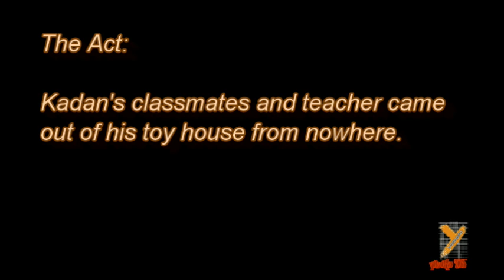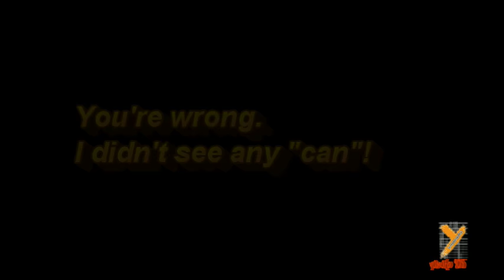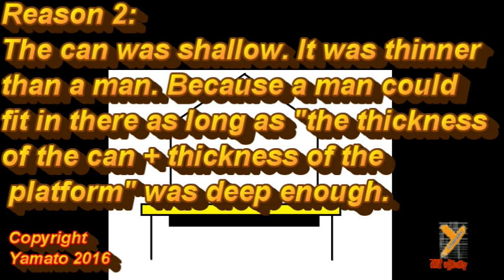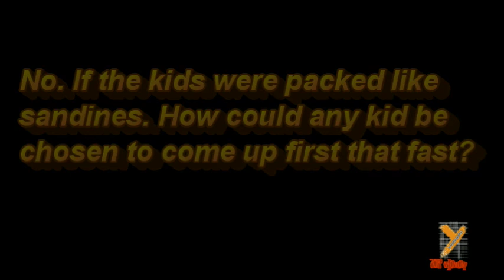Reveal: Kadan Bart Rockett's Toy House Trick in AGT 2016 Semi Finals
America's Got Talent 2016 Kadan Bart's and Brooklyn Nicole's Trick Demystified (Magic revealed)

This video explains the concept behind Kaden Bart Rockett's  trick in the quarter finals show on AGT 2016.  There is no doubt their exact method may not be the same.  Here we like to present what's the most probable. Look at it as the basic principle of his act.

We have cropped some snapshots and post them on our Facebook page. We can't put them here because of copyright.

FAQ:
A: In the business world, if you steal confidential information from other companies, reveal it or re-use it, you are in the wrong both legally and ethically. However, if you figure out how others do what they do yourself, it is 100% legal to share whatever you find. The intention is not to ruin the fun. The intention is also not to ruin the reputation of performers. Contrary, by understanding what's behind the trick, we learn how to perform an illusion and truly appreciate how much talent it takes for performers to plan out a trick. For example, you don't understand the theory of Relativity, you don't understand how great Albert Einstein is. He is just another Nobel prize winner to you, isn't he? Besides, we have the same thought as Valentino

Q: It is only your guess. There is no proof!
A: Both you and us are TV audiences. We watch what the producers put on TV. Nothing more, nothing less. While it is not always true  producers work with contestants to create a more believable illusion, the camera angles change all the time. Unless we have a clear 360 degrees camera shots on contestants throughout their acts,  there is hardly be any solid proof in most cases. We can only logically analyze what's possible and impossible. Here we intend to present the most probable method of how the act was done base on limited information available. The exact method the contestants used could be different. Nevertheless, learning how to analyze their acts is step number one to become a talent like them.

The Clairvoyants (Thommy Ten And Amelie van Tass), Tape Face, Blake Vogt, Piff the magic dragon, Aiden Sinclair, Oz Pearlman, Mike Super, Jon Dorenbos, Grace Vanderwaal and Mat Franco all came from the same talent show
AGT (美國達人秀), India's Got Talent, Britain's Got Talent are similar shows worldwide. Snoopy is our volunteer in this video. :-)

Congrats to Grace Vanderwaal (I don't know my name), Tape Face, Laura Bretan!
mariah carey please do not  lip sync anymore in 2017.

-yamato9O5-